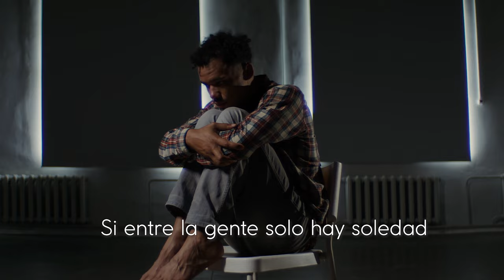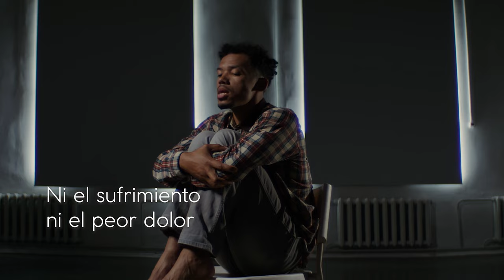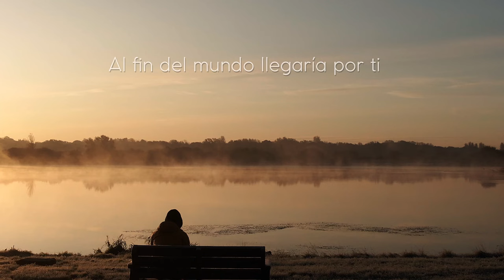Mauricio Ochmann - Para darte amor (Video Oficial)